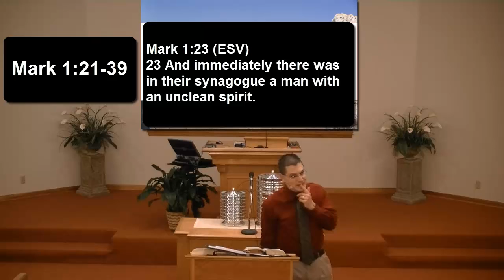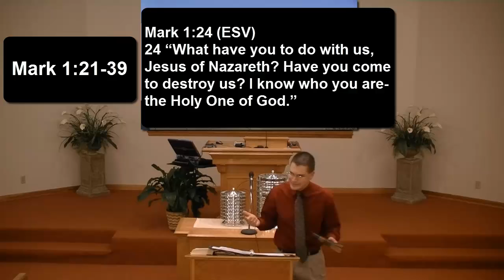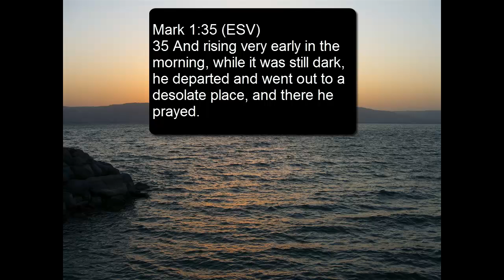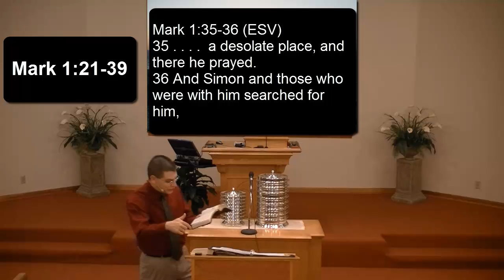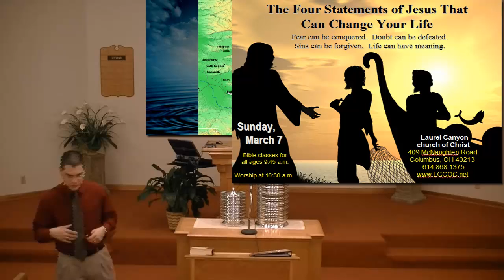100221 Miracles and preaching in Capernaum. Week 09